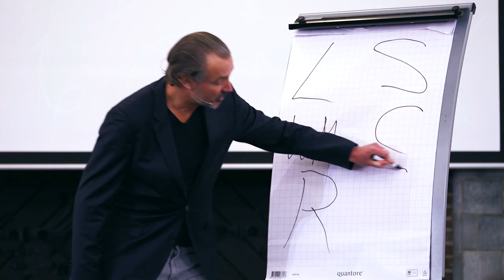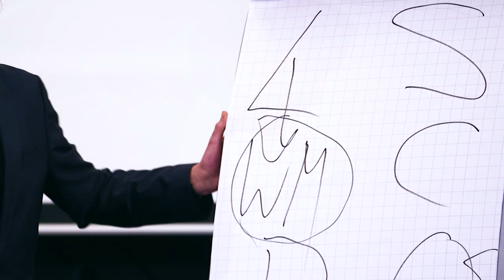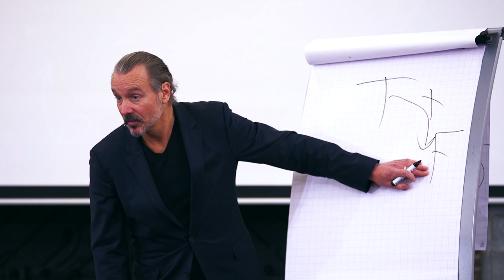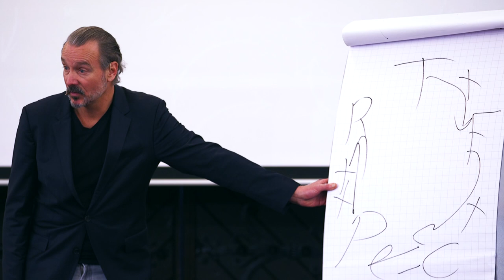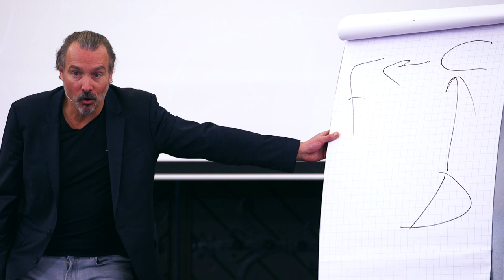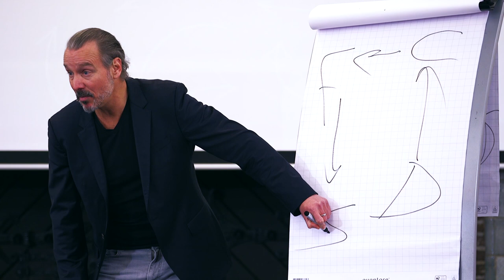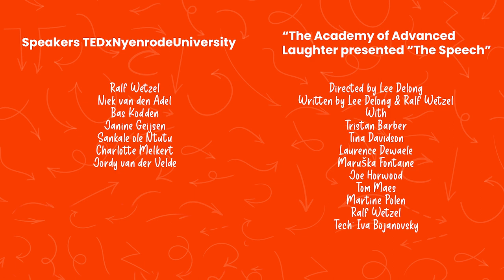What most leader do wrong | Bas Kodden | TEDxNyenrodeUniversity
There are different types of leaders, but what should we focus on, and how do we approach the people we have to manage or lead? In this talk you will find out how to embrace abnormalities and you will discover that you just might need to tweak something in your leadership style. Prof. dr. Bas Kodden is Professor of Leadership & Management Development at the University of Nyenrode and has written numerous books on what it takes to be a leader. This talk was given at a TEDx event using the TED conference format but independently organized by a local community.